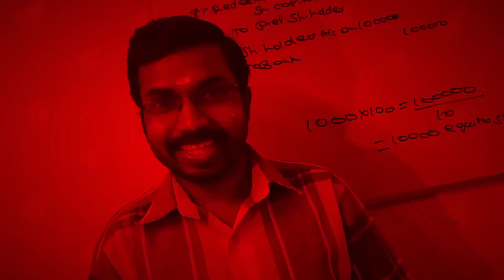Exam Tips|How to Pass Easily Financial Markets & Services|Calicut University Bcom 5th Semester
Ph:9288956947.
Exam Oriented Online Coaching For Calicut University Bcom BBA.

Online/Offline Batches
CMA
M.com(Calicut University & Bharathiar University)
B.com(Calicut University & Bharathiar University)
MBA (Bharathiar University)